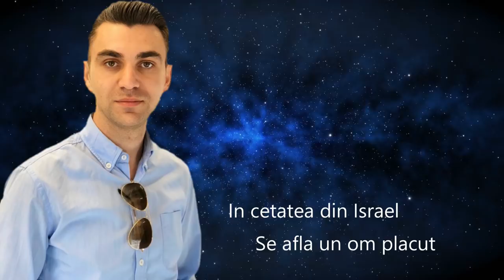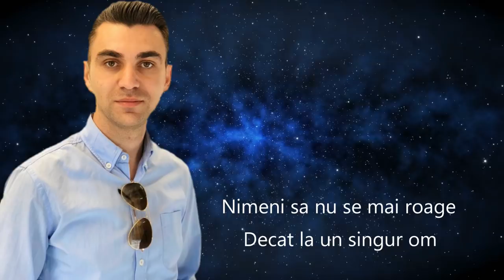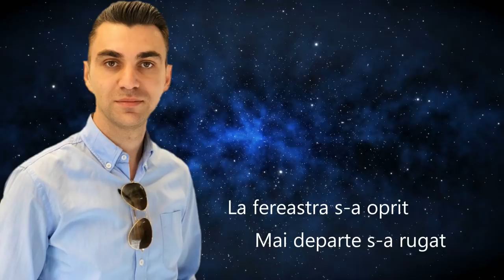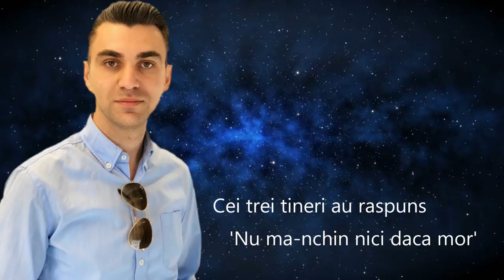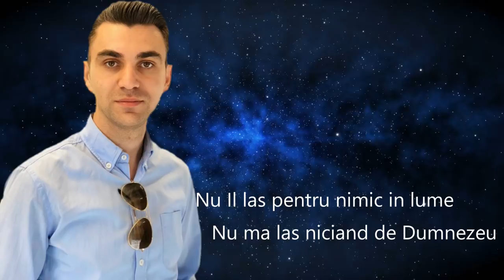Darius Stanca - Chiar daca s-ar da porunci o mie (Official video)